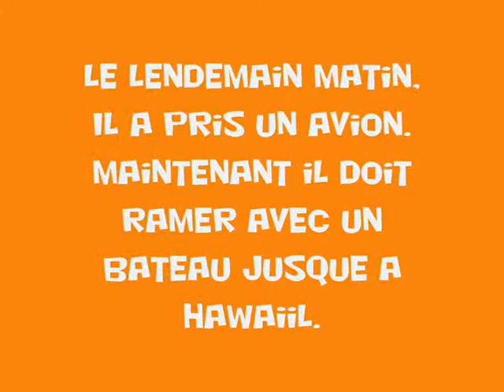hybbo Le naufragé partie 1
Voici un film crée sur hybbo inscriver vous vite